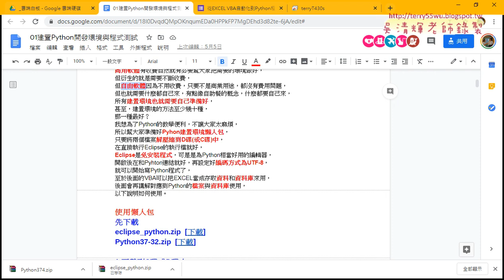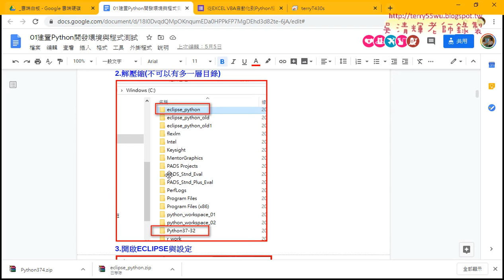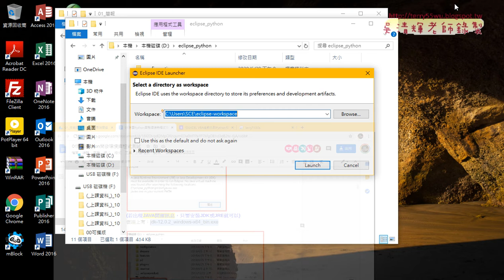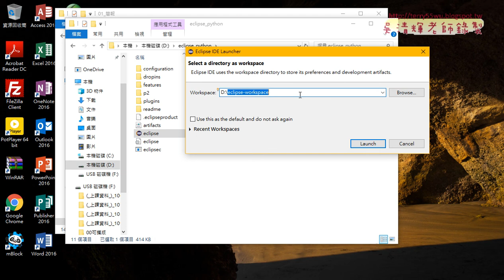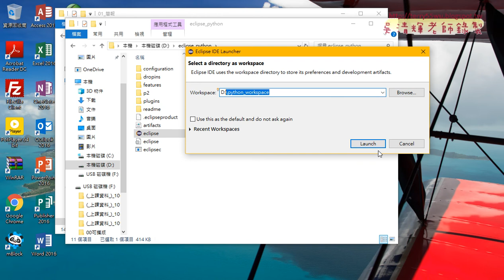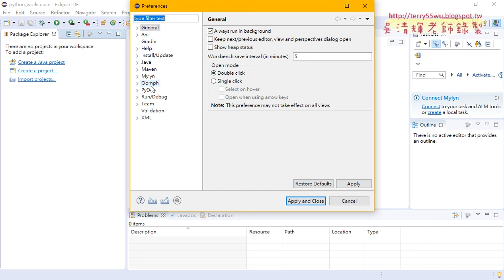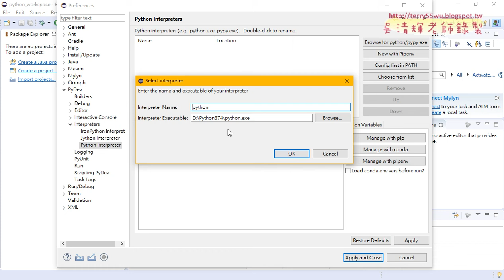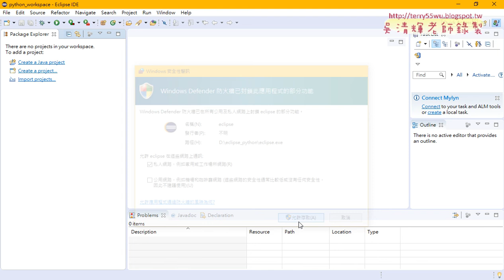02 Python懶人包設定說明